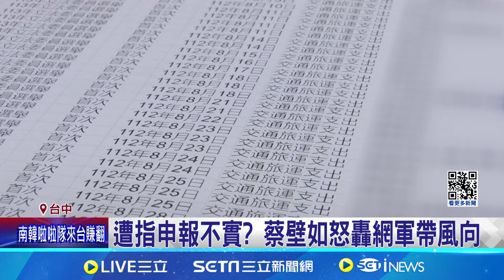被爆做假帳逾百萬 蔡壁如喊會計師稱合法合規 捲假帳疑雲遭指申報不實 蔡壁如:網軍帶風向 │記者 張峻棟 江濬禓│【台灣要聞】20240827│三立iNEWS